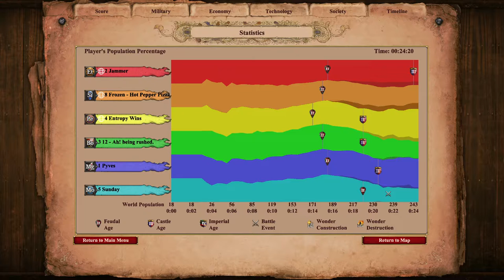Nomad 3v3 w/ Frozen